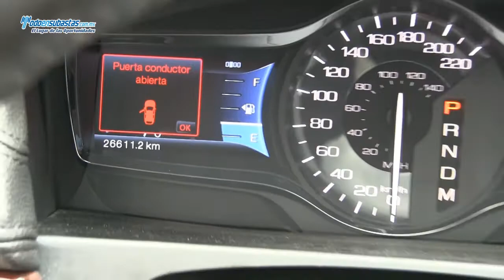Lincoln / MKX AWD A/A B/A CD Piel Q/C DVD Nav / 2011